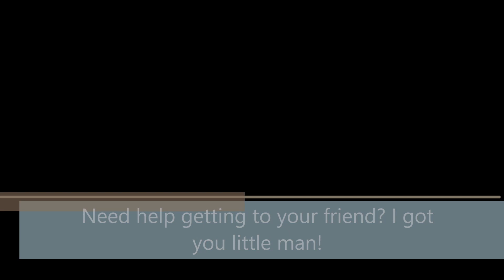Tears of the Kingdom: Helping lil' man get to his friend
I swear I was trying to help